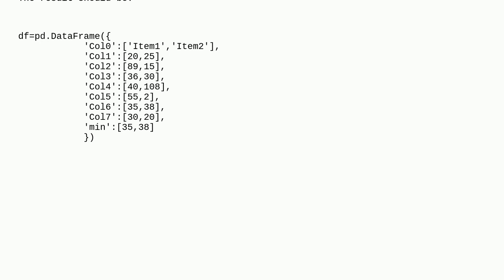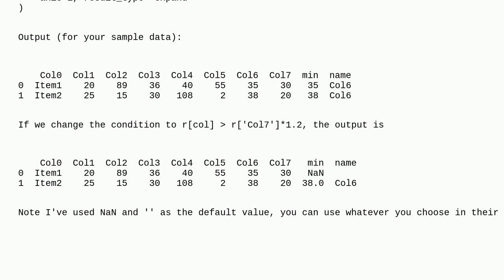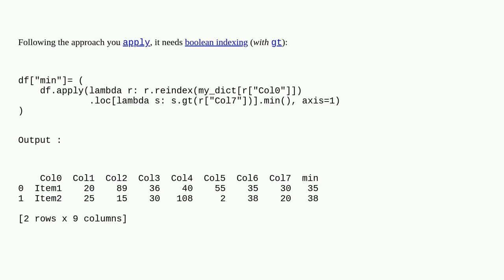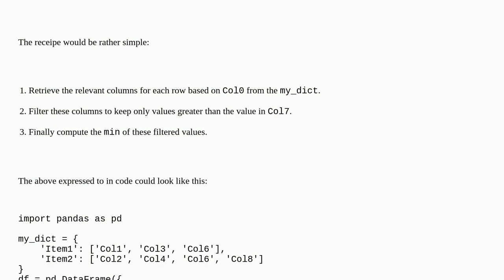Calculating min value with condition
A special thanks goes out to the community

  python pandas